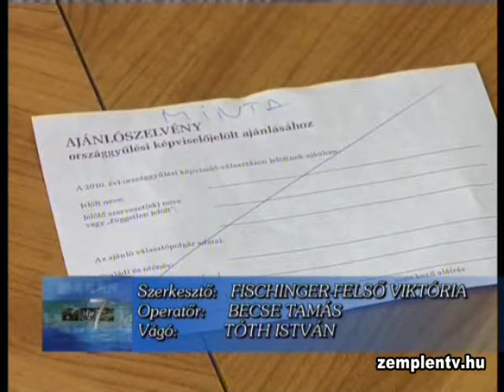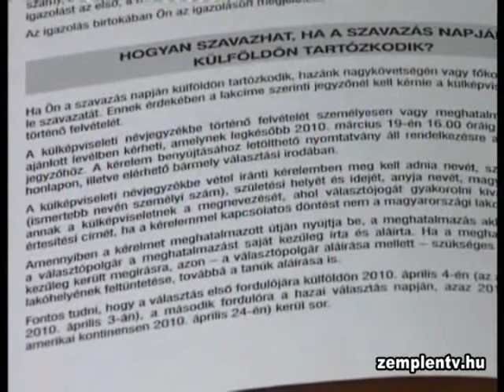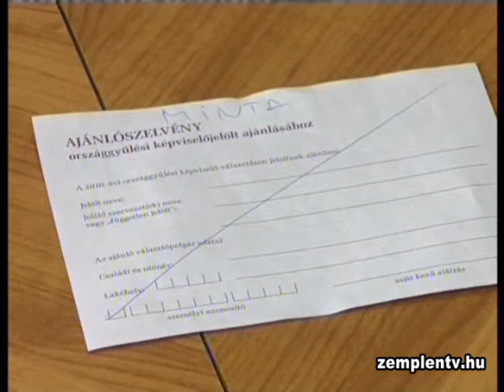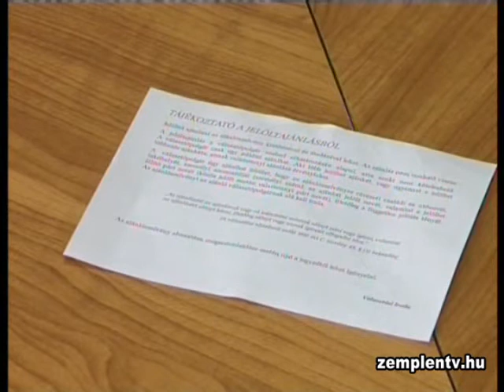Ajánlószelvények kézbesítése Sárospatakon